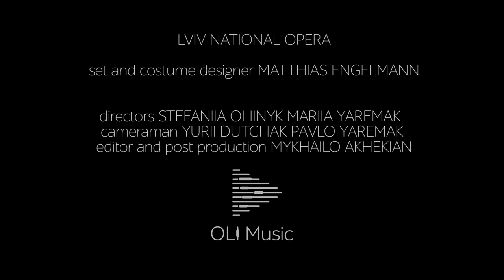Львівська Опера - «Лоенґрін» Р.Вагнер - сценограф Матіас Енгельман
Львівська національна опера представляє
1, 2, 6 та 7 березня 2019 року
прем’єру легендарної опери Ріхарда Ваґнера «Лоенґрін» .
Аспекти сучасного сценографічного вирішення вистави до вашої уваги в інтерв’ю австрійського художника-постановника та художника костюмів Матіаса Енгельмана (Австрія)